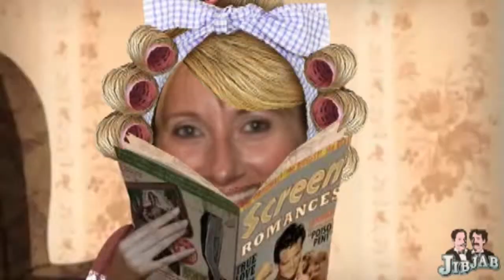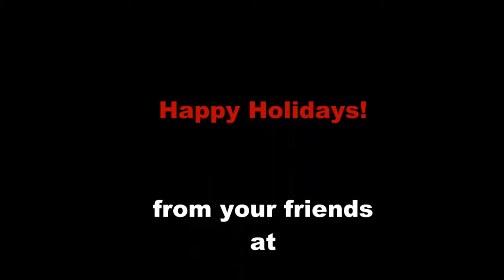Millennium's You'll Shoot Your Eye Out!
Millennium's You'll shoot your eye out! Millennium is getting ready for the holiday and we like to have some fun around the office. Here is a spoof of the classic movie "A Christmas Story."